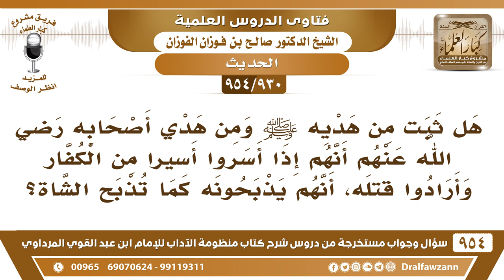[930 -954] هل ثبت من هديه ﷺ ومن هدي أصحابه أنهم إذا أرادوا قتل أسيرا من الكفار، أنهم يذبحونه..؟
-[930 /954] السؤال: هل ثبت من هديه ﷺ ومن هدي أصحابه رضي الله عنهم أنهم إذا أسروا أسيرا من الكفار وأرادوا قتله، أنهم يذبحونه كما تذبح الشاة؟
الجواب: يعرضون عليه الإسلام، فإن أسلَمْ وإلا فَهُم بالخيار: إن رأوا الفدية أن الفدية أحسن افتدوا، وإن رأوا أن قتله أحسن يقتلونه، هذا راجع إلى ولي الأمر، ويذبحوه على أي صفةٍ كان بالسيف بالسكين بأي صفةٍ كان، المُهم أنه لا يُعذبه، كما قال ﷺ: «إنَّ الله كتبَ الإحسان على كل شيء، فإذا قتلتم فأحسِنوا القِتلة، وإذا ذبحتم فأحسنوا الذِّبحة» فلا يُعذب، إنما يُقتل بالوسيلة المُريحة المُزهقة لروحه.
للاشتراك في قناة الشيخ صالح الفوزان
سؤال وجواب من شرح منظومة الآداب ( 945 ) مقطع

للاستفسار والإقتراحات والدعم
رئيس الفريق
لمشروع كبار العلماء